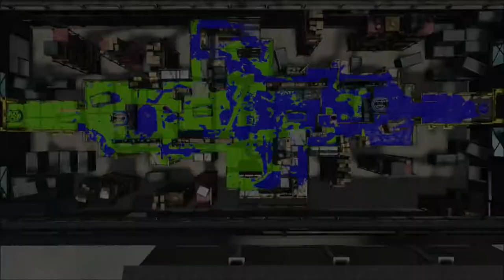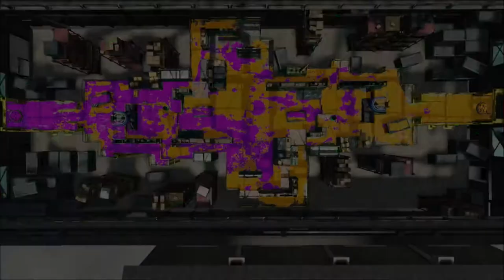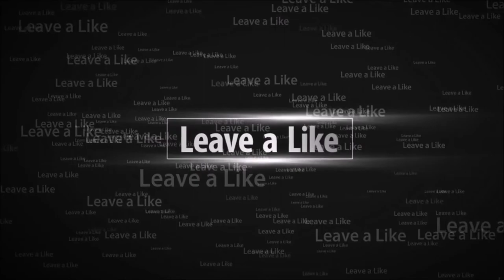Raging At Clam Blitz | Splatoon 2